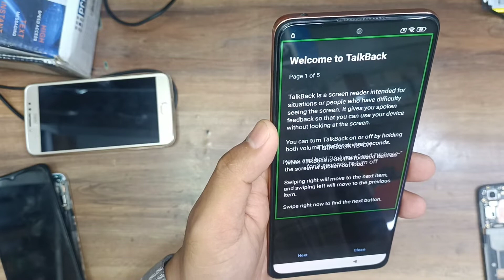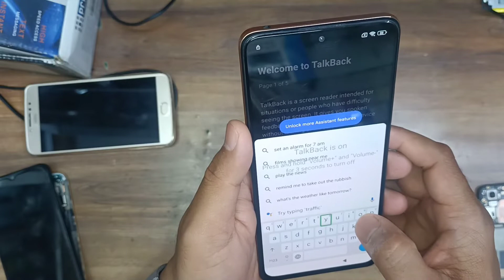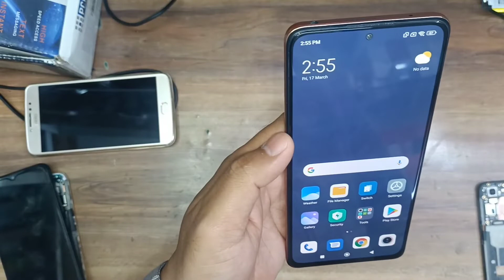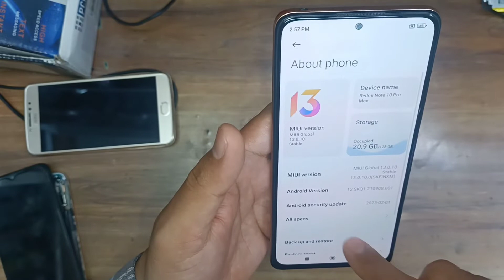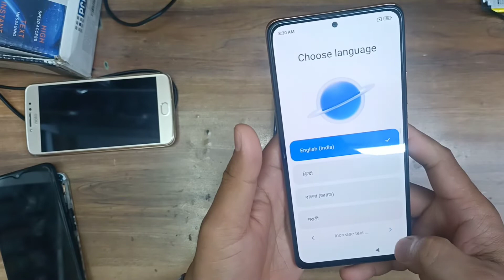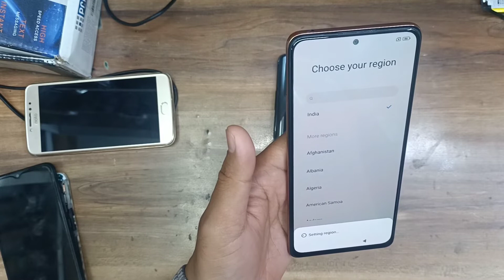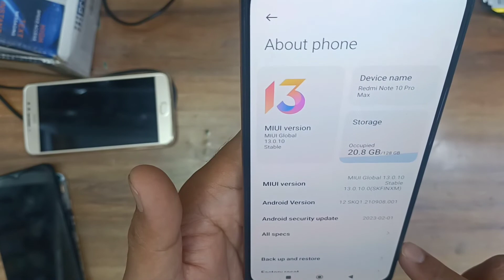Redmi Miui-13 Factory Reset Protection Redmi Note 10Pro Max Frp Bypass Remove Google account